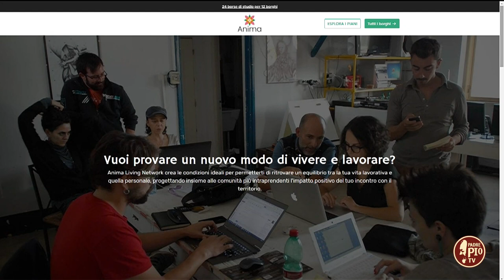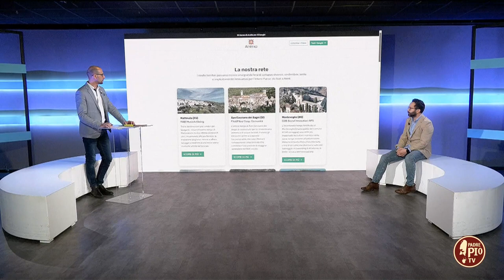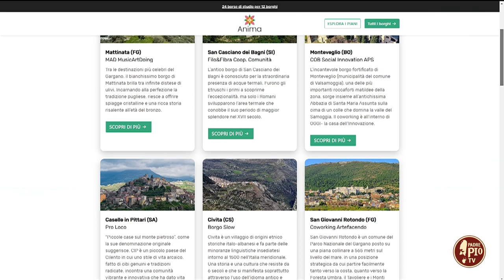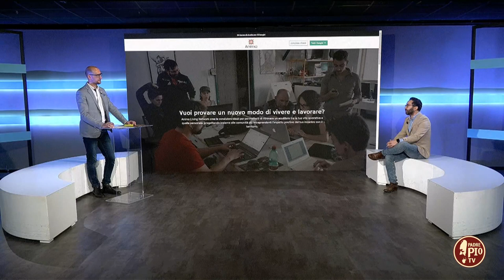Intervista a Max Ciuffreda (Just Today 30 Dicembre 2022)